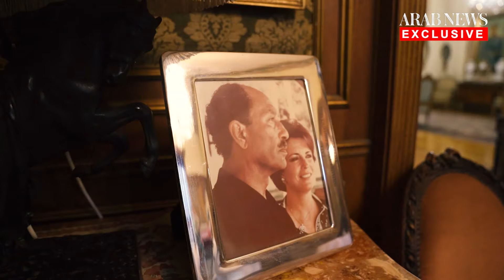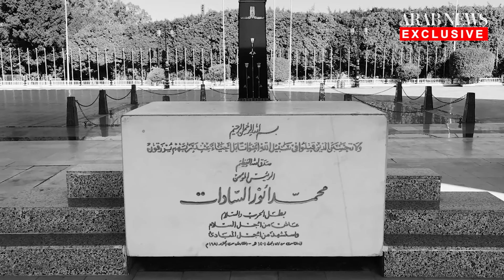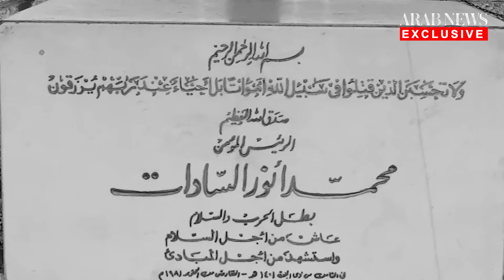SPECIAL INTERVIEW: Gamal El-Sadat: History has proved my father was right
Gamal El-Sadat discusses his father’s life and legacy in wide-ranging interview on the 40th anniversary of his assassination.